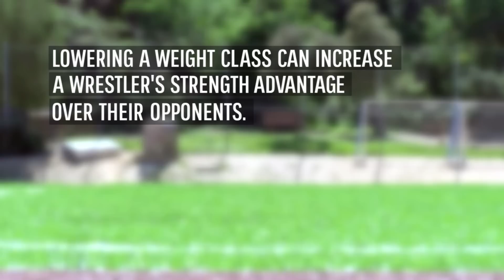Helen Maroulis: Cutting Weight (Episode 3) | History NOW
Helen must lose 10 lbs. in time for the U.S. team trials, but even though she's adhering to a strict diet and training program, the weight isn't coming off.

 Helen Maroulis is training to become the first American woman to earn an Olympic wrestling gold medal. She's currently ranked number one in the U.S., but after narrowly missing her chance to represent the country in 2012, her place in Rio won't be secure unless she comes out on top in the Olympic trials this April.